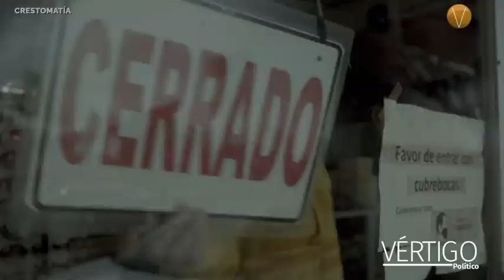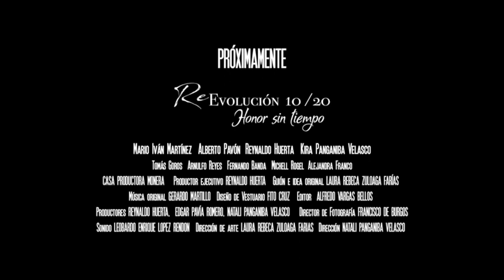PELÍCULA Re-Evolución,"Honor sin tiempo"